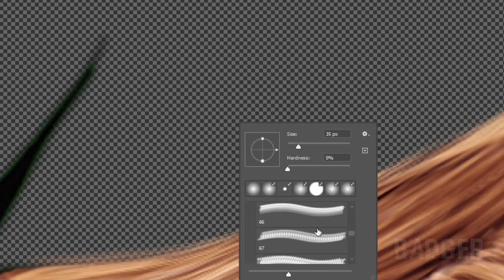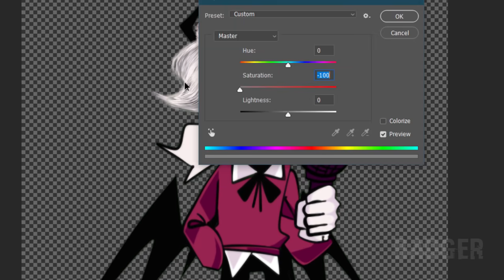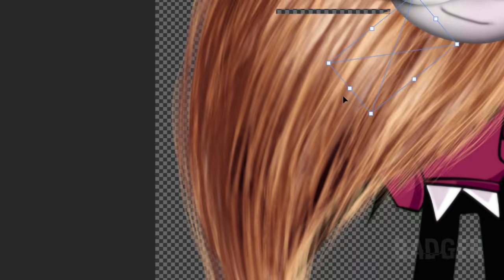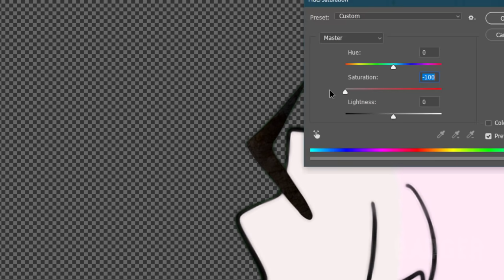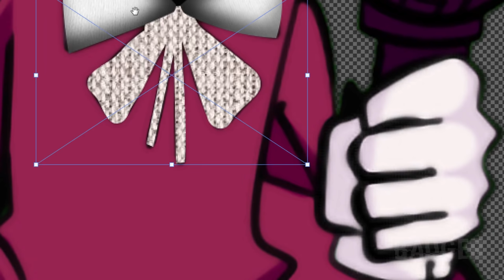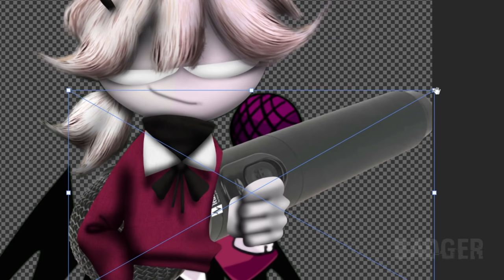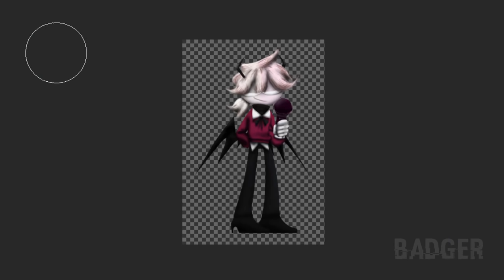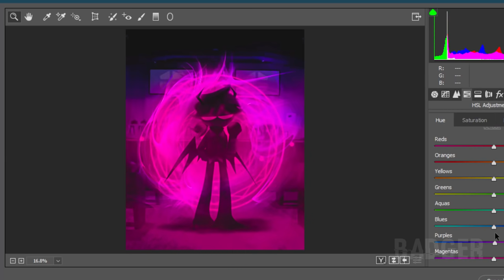Making Selever from a Friday Night Funkin' Mod in Photoshop | Speed Edit | Mid-Fight Masses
Quite sad to see you die like this but I couldn't care less.